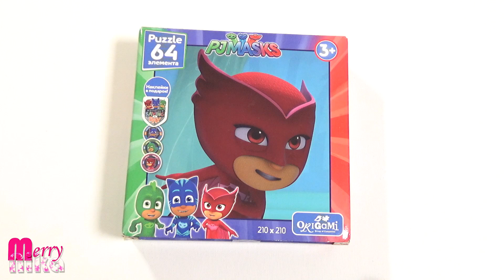Герои в масках - Амайя - собираем пазл для детей PJ Masks | Merry Nika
Герои в масках - Амайя. Собираем пазл для детей PJ Masks. В этом пазле 64 элемента. Собираем пазл с главной героиней мультика - Алетт.

PJ Masks - Amaya. We collecting puzzles for kids with cartoon characters PJ Masks.